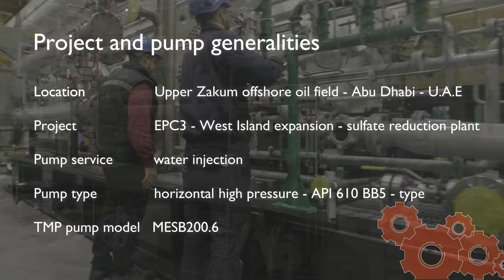Termomeccanica Pompe video on Upper Zakum water injection pumps job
In the second half of 2017, within the third development phase of Abu Dhabi's Upper Zakum offshore oil field (EPC-3 project), Termomeccanica Pompe acquired three important contracts for the supply of the main centrifugal pumps to be installed in  the Sulphate Reduction Plant (SRP) module. The core of the supply consists in 4 BB5 water injection pumps.